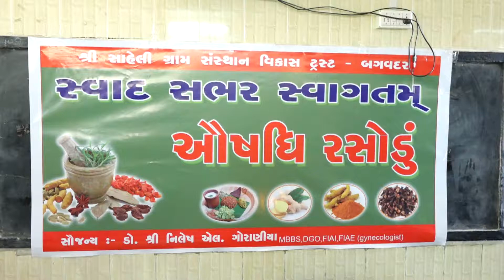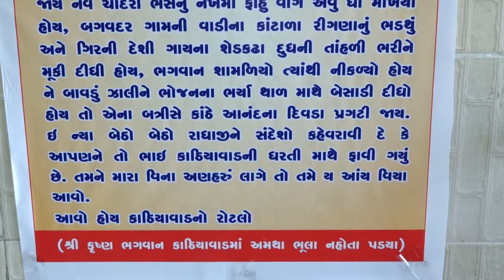MEDICINAL KITCHEN SAHELI SCHOOL ANNUAL PROGRAM 2018